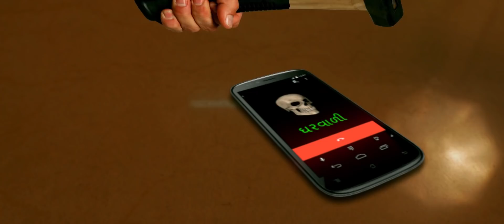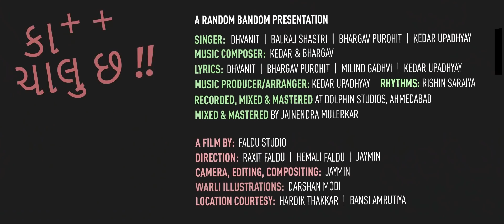Kaam Chalu Chhe | RJ Dhvanit | Kedar and Bhargav | Faldu Studio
A Random Bandom Presentation

Audio Credits

Singer: Dhvanit, Balraj shastri, Bhargav Purohit, Kedar Upadhyay
Lyrics: Dhvanit, bhargav Purohit, Milind Gadhvi, Kedar Upadhyay,
Music Producer/Arranger: Kedar Upadhyay
Rhythms: Rishin Saraiya
Recorded, mixed & mastered: at Dolphin studios, Ahmedabad
Mixed & Mastered : by Jainendra Mulerkar

Video Credits

A Film by: Faldu studio
Direction: Raxit & Hemali Faldu + Jaymin
Warli Illustrations: Darshan Modi
Location courtesy: Hardik Thakkar, Bansi Amrutiya